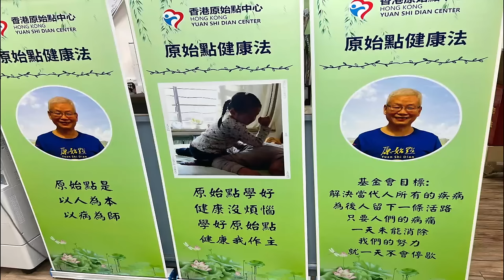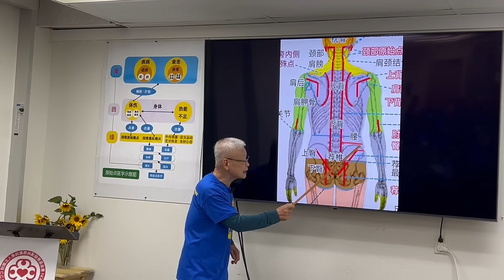2023/12/17 張醫師線上課程 主題 : 2024 元旦講座通告 頭部原始點按推新方法